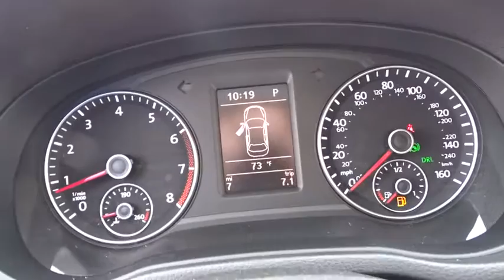2015 Volkswagen Passat Tyler, Longview, Lufkin, Nacogdoches, Shreveport, TX 057675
2015VolkswagenPassat

Patterson Volkswagen
3800 Chandler Hwy